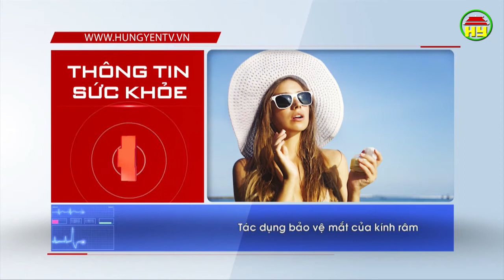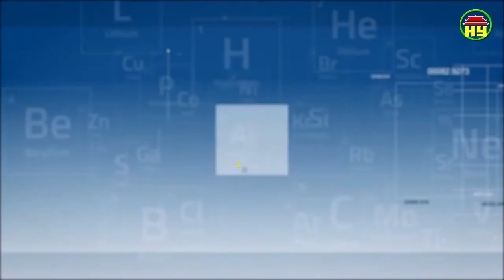Thông tin sức khỏe ngày 01/06/2019.